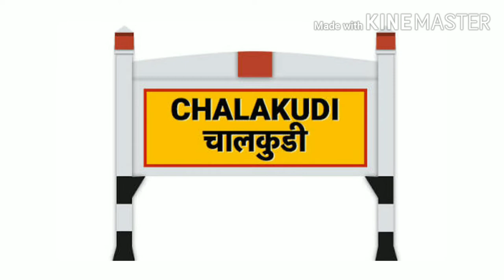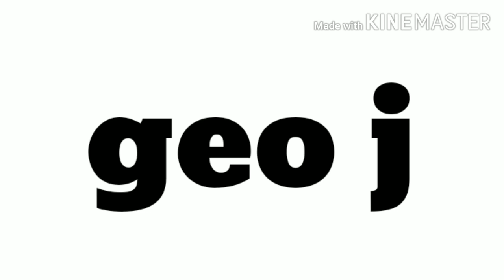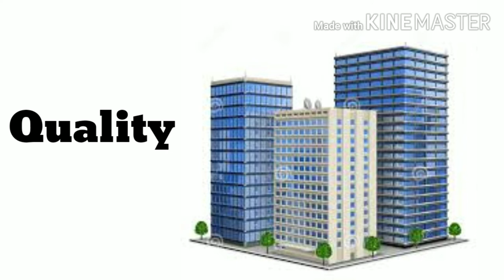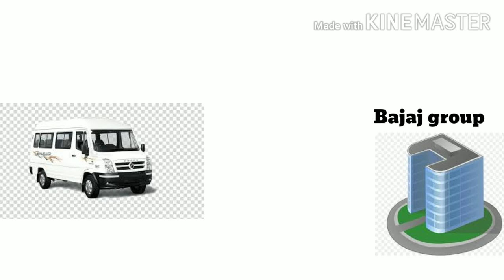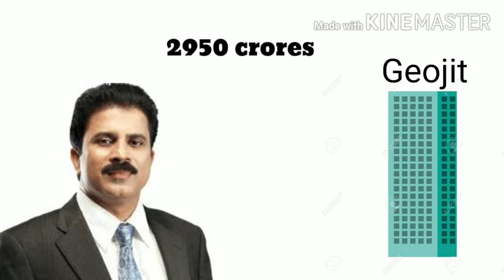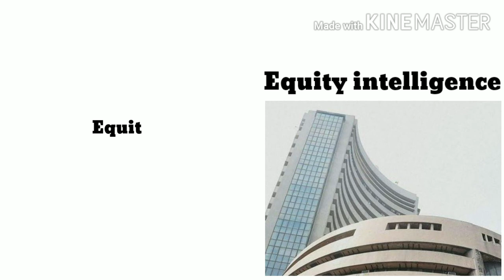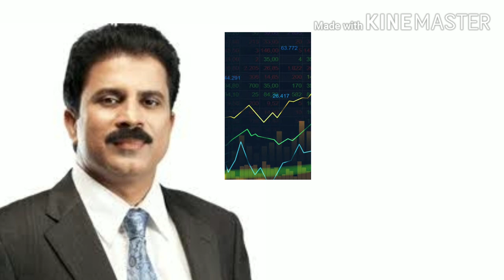Success story of porinju veliyath|one of the Most successful investors in india